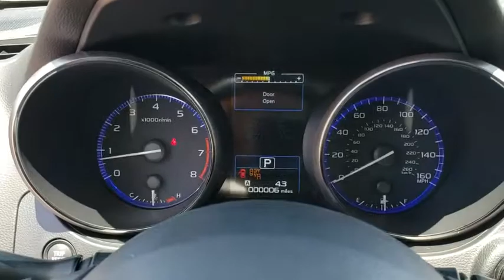2019 Subaru Outback Tulsa, Broken Arrow, Owasso, Bixby, Green Country, OK S91609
2019 Subaru Outback

Ferguson Superstore
1601 N Elm Place

$2,925 off MSRP! 2019 Subaru Outback 3.6R20/27 City/Highway MPGAt Ferguson, we are Upfront and Simple. We offer our best price to everyone, the first time. The only additional fee you pay is a $379 documentation charge.